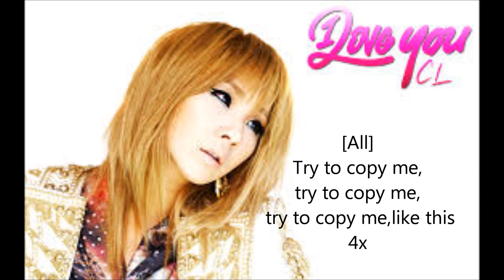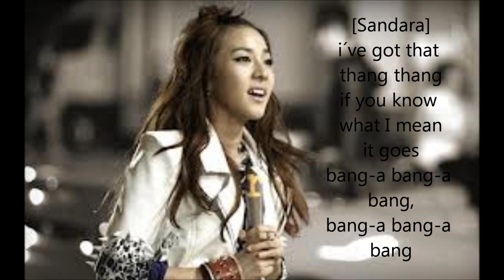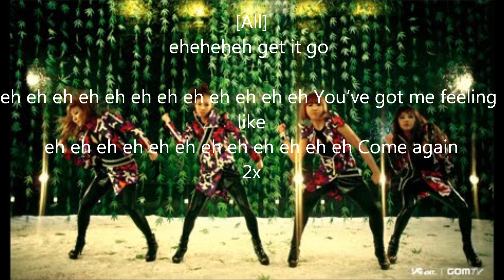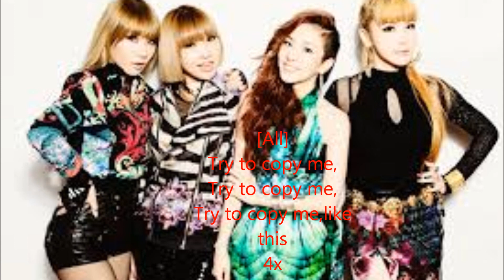2ne1 follow me lyrics